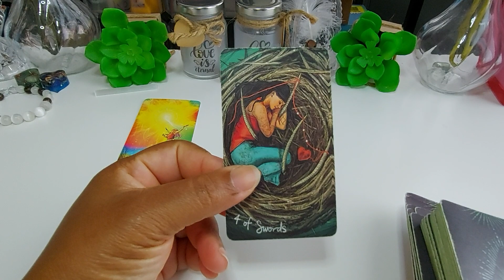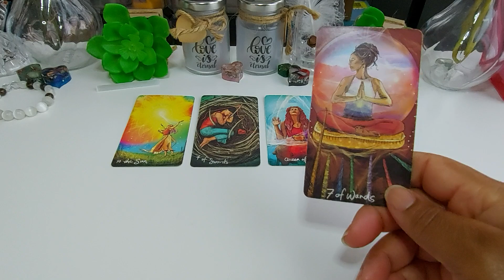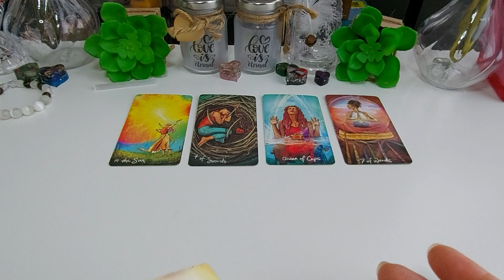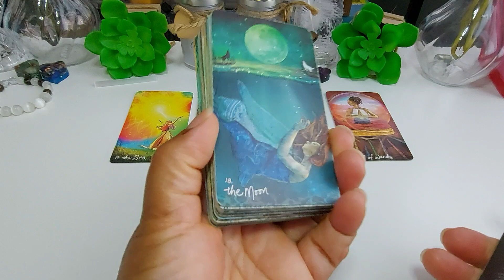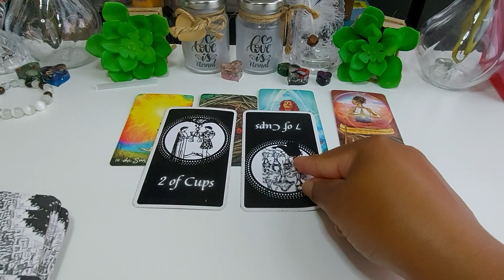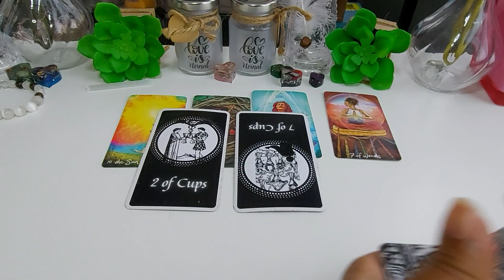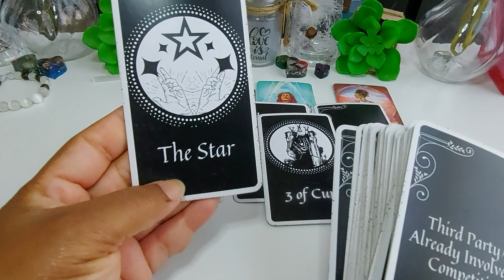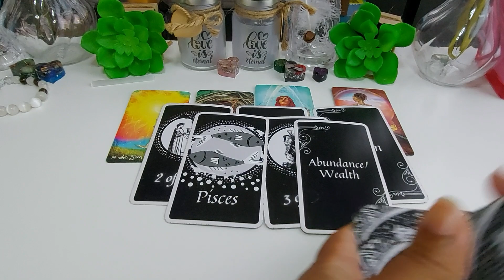Scorpio: Prepare For This New Beginning You Have Been Longing For A Love Like This!